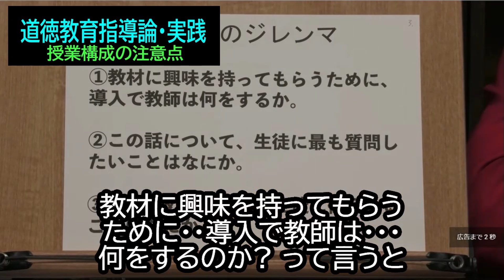【道徳教育指導論・実践】⑧道徳教材を使っての授業・構成の注意点・・・トシ爺ファン【岡田斗司夫切り抜き】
【道徳教育指導論・実践】⑧道徳教材を使っての授業・構成の注意点・・・・

★私がまとめてみた【岡田斗司夫の独り言】シリーズ３
①【最悪な平和・まだマシな戦争】①自由学園講演・・・短縮31分編集・・
②【最悪な平和・まだマシな戦争】②講演引き受け可否テスト・・自由学園講演①パート
③【最悪な平和・まだマシな戦争】③ウォルト・ディズニーの話・・・自由学園講演②パート
④【最悪な平和・まだマシな戦争】④風立ちぬ・・・自由学園講演③パート
⑤【最悪な平和・まだマシな戦争】⑤もののけ姫・・・自由学園講演④パート
⑥【最悪な平和・まだマシな戦争】⑥イジメ無い・マシな戦争状態・・
➆【二郎は間違っていない】➆番外編【最悪な平和・まだマシな戦争】・・・・
⑧【道徳教育指導論・実践】⑧道徳教材を使っての授業・構成の注意点・・

★私がまとめてみた【岡田斗司夫の独り言】シリーズ２
①【父から学んだ言葉・生き方】①空腹であれ!愚かで居ろ!・・・財産は綺麗に使い、残さない
②【パブリックドメイン】②文化活動に係るパブリックドメイン考察・・科学分野と同じじゃね
③【父親の形見】③ロンジン・変なモノは残さぬよう★１・・・尊敬してる父親・・・
④【スターファイター】④F104戦闘機・派生型・・・別名ウィドウメーカー・・・
⑥【パブリックドメイン】⑥★ショート動画編集★パブリックドメイン考察・
⑫【食への拘り】⑫サイコパスの食へのこだわり★３・・親父です。変態ですけど言わせて・
⑬【諦めた貴方が悪い】⑬周りは心配で・・優しさからアドバイス★４
⑭【アナと雪の女王】⑭★ショート動画★日本語訳が良くない・変・スペイン語でも・
⑮【宮崎アニメ新法則】⑮★ショート動画編集★空は不穏・地下は真実・・★２－①
⑱【プロは耐えろ】⑱プロは反対意見も吸収して行く義務がある★５
⑲【食への拘り】⑲★ショート動画編集★ワンプレート・・・★３ー③・・
㉑【諦めた貴方が悪い】㉑★ショート動画★心配だから・優しいから・・★4－①・
㉒【プロは耐えろ】㉒★ショート動画★プロはには義務がある?・・・★5－①・・